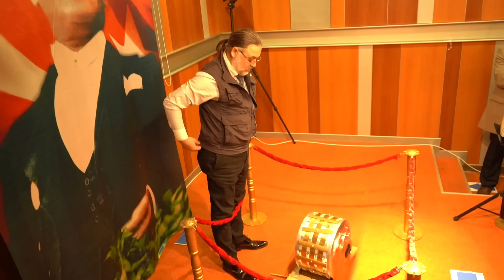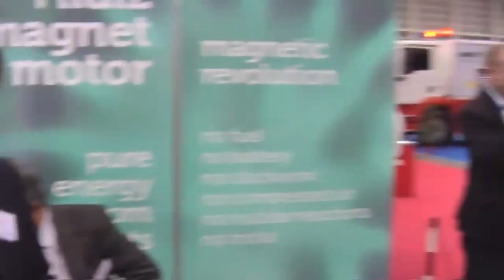Yildiz: Alive Free Energy Inventor Magnet Infinity Motor Powers Homes for Free!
Muammer Yildiz, a distinguished and innovative inventor, continues to make groundbreaking strides in the field of free energy. His pioneering Magnet Infinity Motor stands as a testament to his relentless pursuit of sustainable and efficient energy solutions. Still actively contributing to the advancement of energy technology, Yildiz has developed a motor that can power homes without relying on conventional fuel sources.

The Yildiz Magnet Infinity Motor harnesses the principles of magnetism to generate consistent and reliable energy, offering a sustainable alternative to traditional power systems. This revolutionary invention not only underscores Yildiz's expertise and ingenuity but also promises to redefine the future of home energy consumption.

Through his dedication and visionary approach, Muammer Yildiz remains at the forefront of the free energy movement, inspiring a new era of innovation and environmental responsibility.

1. The videos have no negative impact on the original works.
3. The videos are transformative in nature.
4. We use only the audio component and tiny pieces of video footage, only if it's necessary.

00:00 Introduction
01:15 Who is Muammer Yildiz?
01:39 Early Experiments and Prototypes
02:12 The Reactionless AC Synchronous Generator
02:38 How the Device Works
03:12 Power Output and Scalability
03:41 Skepticism and Resistance from Establishment
04:08 Persistence and Resilience
04:30  International Recognition and Acclaim
04:54 The Challenge of Commercialization
05:15 Confronting Conflicts and Conspiracies
05:40 The Battle for Recognition
06:02 The Wider Implications of Free Energy
06:32 Technological Breakthroughs and Refinements
06:56 The Role of Patents and Intellectual Property
07:16 Collaborations and Partnerships
07:38  Public Demonstrations and Exhibitions
07:59 The Pursuit of Funding and Investment
08:23 Regulatory Hurdles and Technical Barriers
08:43 The Enduring Legacy of Muammer Yildiz
09:09 The Future of Free Energy